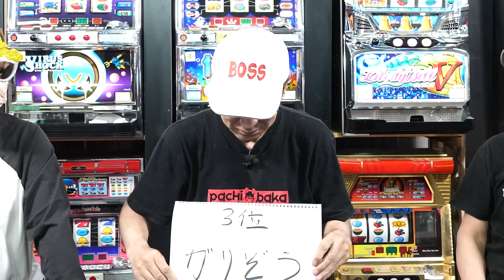【スロット業界】大嫌いだったBOSSの謝罪したいライターランキングTOP5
【スロット業界】全員敵だったBOSSの謝罪したいライターランキングTOP5

2020年12月ぱち馬鹿に元スロマガBOSS、パチスロ必勝ガイドアニマルかつみ加入

■企画・制作
ぱち馬鹿っ!!

■音楽・SE
効果音ラボ